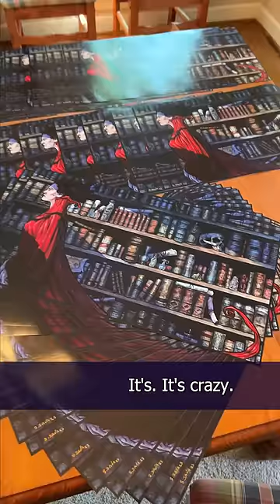We Had to Order More Gothic Vampire Prints! Thank You!